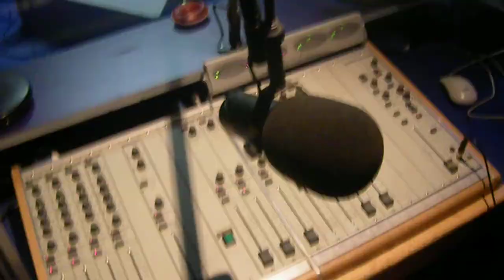Hit des clubs delires